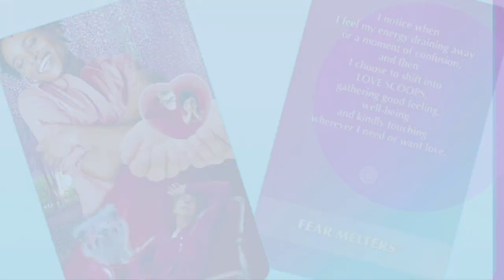Big Leaps Fear Melters® - Love Scoops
In the Big Leaps Video Series, we explore skills that will assist you in expanding your capacity for wonder, choice, and connection.

In this video, Katie shares how we can use Fear Melters® to support connection with ourselves and others.